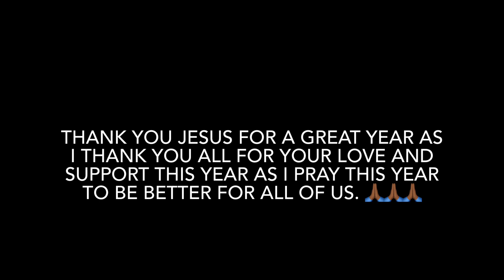Happy New Year! (My Last Video of 2022)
My last video for 2022 as I appreciate everybody's love and support for this year as I pray everybody will have a great and better year in 2023! See ya next year! 🥂HappyNewYear